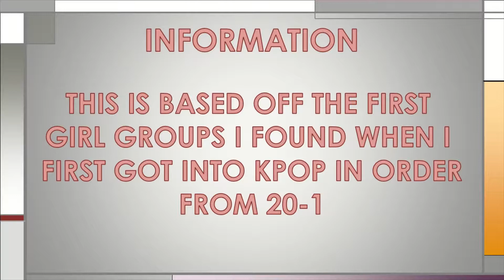THE FIRST KPOP GIRL GROUPS I FOUND